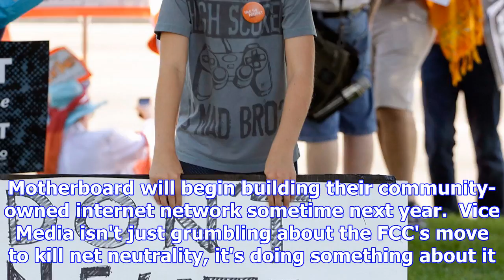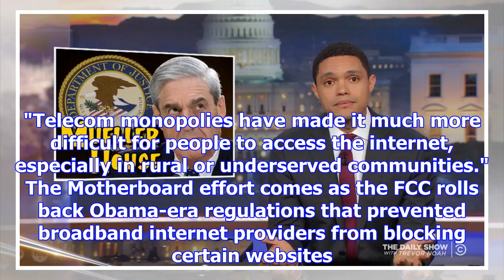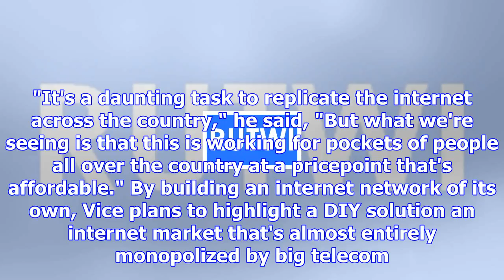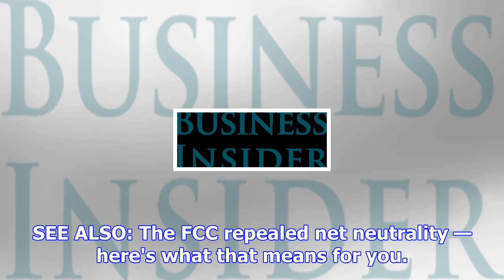Vice media has a clever plan for the end of net neutrality — it's building a renegade community-own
Vice media has a clever plan for the end of net neutrality — it's building a renegade community-owned internet service
Jonathan Alcorn/Reuters Vice's Motherboard is attempting to build its own community-based internet n...